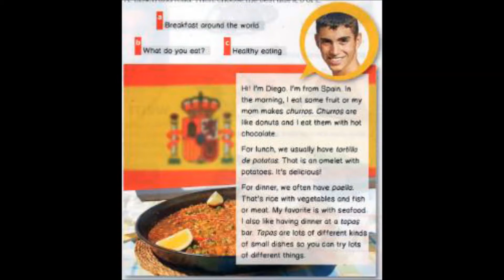256 Read What do you eat JJSH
¿Que comes?